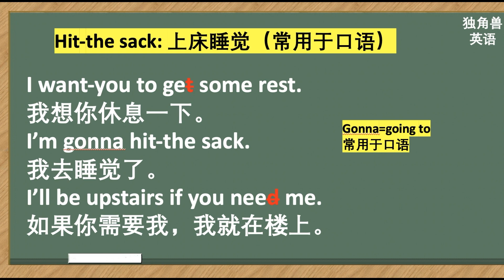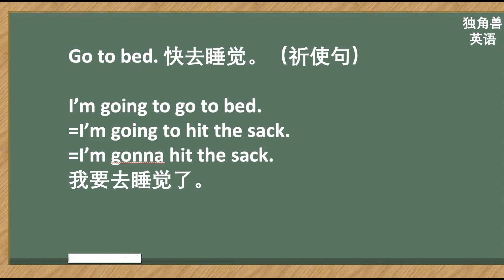看美剧学英语：hit the sack, 英语口语，英语听力，英语单词